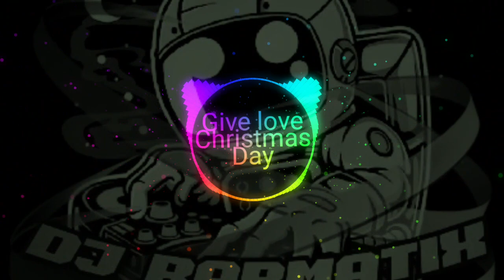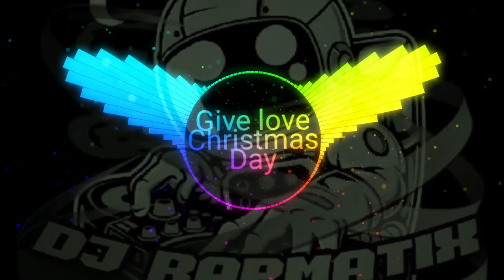GIVE_LOVE_ON_CHRISTMAS_DAY_PARTY_DANCE_HYPE_BUDOTS_REMIX_PROD_BY_DJ_RAPMATIX_130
✅⬇️⬇️LINK SOON⬇️⬇️✅